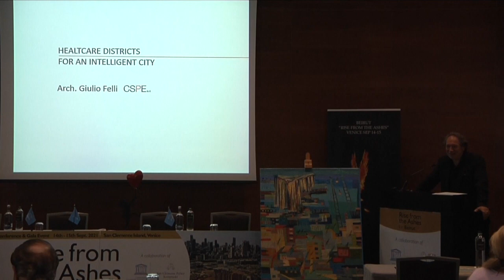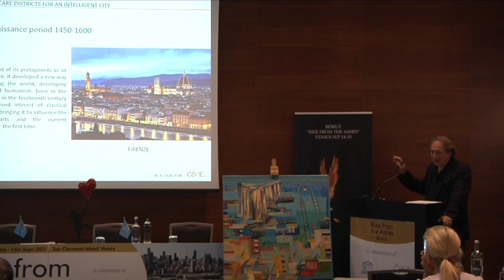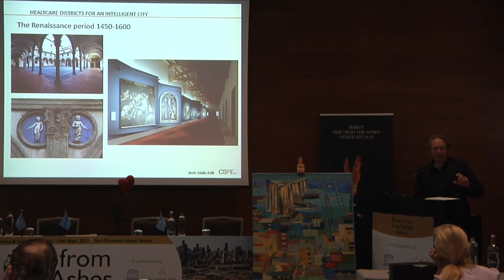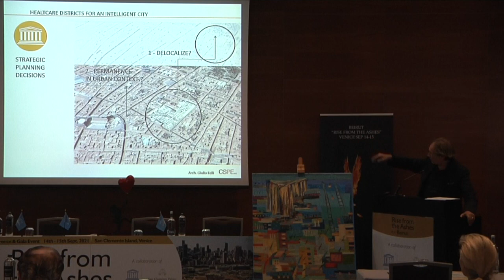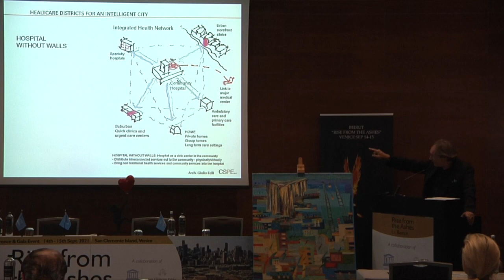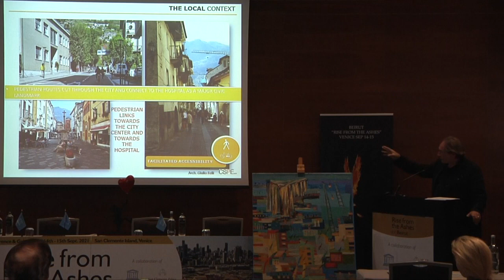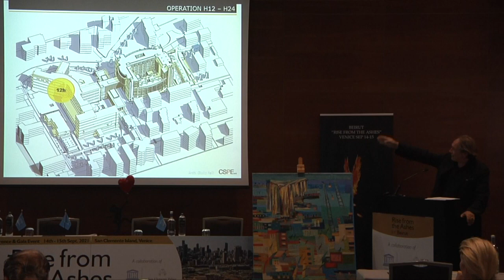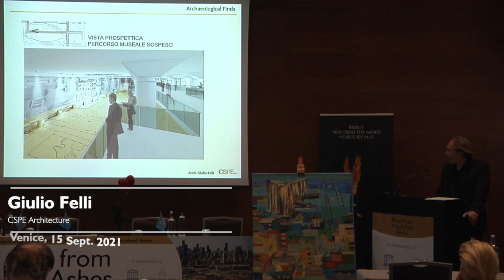Rise from the ashes-Intercultural Dialogue for the Center Creativity of Peace UIA-PHG Giulio Felli